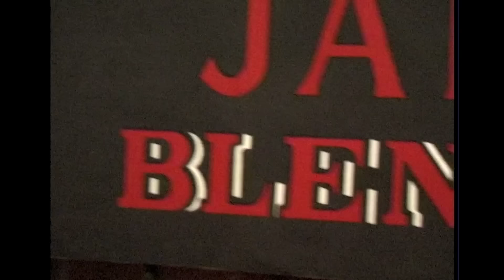Doddie Weir tribute.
A special Lion and a special person.

Recorded ahead of his 50th birthday, in his own words Doddie relives his incredible journey.

We will all miss him greatly.